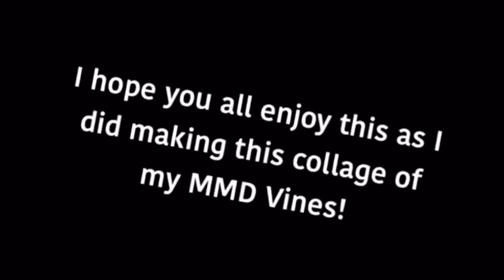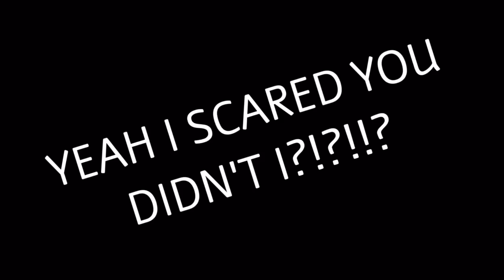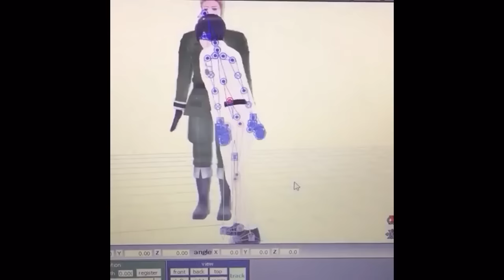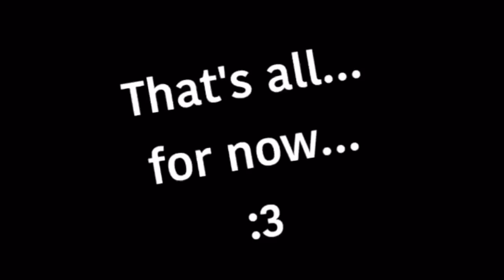[MMDxAPH] TehISLE's MMD Vine Compilation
These are all the Vines I have made so far!! All of them I really enjoyed doing and I want to make more badly!!! I appreciate all of my Vine friends and family for inspiring me to do this; I had an awesome time doing this, even though I'm 100% Hetalia trash. If you have any Vine ideas for me to animate or if you want to follow me for more, my link is right here:

Thanks you guys so much!!!
~Credits~
~Models~
Germany- Turu
Japan- 3Donomesi
America- Roco
Russia- Roco
Spain- UniDX
Prussia- UniDX
Old Austria- Hana
New Austria- Memesheep
Romano- Nachi Akira
~Motions~
ALL MOTIONS ARE DONE BY ME!

~Audios~
Hetalia Bloopers and Paint it White Blooper- Chuck Huber (Austria), Patrick Seitz (Germany), Chris Bevies (Japan), Eric Vale (America), and David Trosko (Spain)

Backyardigans Theme Song- RPGHOST on Vine

Next Epsiode (Smoke Weed Everyday song)- Dr. Dre feat. Snoop Dog

Romano's Scream- Katie Chan on Vine

New Thang- Red Foo

Sassy Austria- Rickey Thompson on Vine

Why You Always Lying (actual song: Too Close by Next) violin cover- Eric Stanley on Vine